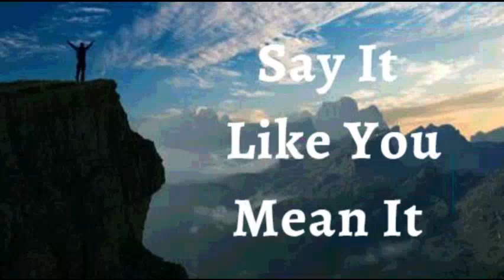24th February 2024 Say it Like you Mean it (Audio in Hindi)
मैं घोषणा करता हूं कि मैं केवल अपने, अपने परिवार और अपने भविष्य पर विश्वास और जीत के सकारात्मक शब्द बोलता हूं।
मैं अपनी परिस्थिति का वर्णन करने के लिए अपने शब्दों का उपयोग नहीं करता, बल्कि मैं अपनी परिस्थिति को बदलने के लिए अपने शब्दों का उपयोग करता हूं।
मैं अपने पक्ष में, अच्छे ब्रेक, चंगाई, और बहाली का आह्वान करता हूं। मैं ईश्वर  से यह बात नहीं करता कि मेरी समस्याएं कितनी बड़ी हैं, इसके बजाय मैं अपनी समस्याओं से  बात करता हूं कि मेरा  ईश्वर कितना बड़ा है।
यह मेरी घोषणा है।

मसीह मेरे जीवन की महिमा है; इसलिए, बीमारी और मृत्यु मेरा हिस्सा नहीं हो सकता। कोई भी मुझ पर आक्रमण नहीं कर सकता या मेरे विरुद्ध नहीं आ सकता, क्योंकि मैं स्वर्गीय स्वर्गदूतों की सेना से घिरा हुआ हूँ। मेरा स्वास्थ्य, वित्त और परिवार ईश्वर की आत्मा की सुरक्षा में सुरक्षित हैं आमेन।

मैं मजबूत हूँ (एफेसियों 1:6)
 मैं स्वस्थ हूं (1 पेत्रुस 2:24)
मैं धन्य हूँ (इफेसियों  1:3)
मैं धनी हूं (2 कोरिंथियो 8:9)
मैं शक्तिशाली हूँ (इसायाह 40:29)
मैं अभिषिक्त हूँ (1योहन 2:20)
मैं स्वंतंत्र हूं (योहन 8:36)
मैं ईश्वर का प्रिय हूँ (मार्कुस 1:11)
मैं एक अनमोल बीज हूँ (लूकस 8:15)
और बुढ़ापे में भी मैं ताजा और फलता-फूलता रहूंगा (स्त्रोत्र 92:14)

✝️🙎🏻‍♂️ ♂️ मेरा पुरुष प्रजनन तंत्र पर्याप्त मात्रा में और अच्छी गतिशीलता वाले शुक्राणुओं का उत्पादन और जमा कर रहा है
✝️🙍🏻‍♀️ ♀️ मेरा महिला प्रजनन तंत्र समय पर अंडे की कोशिकाओं का उत्पादन कर रहा है, जन्म तक भ्रूण की रक्षा और पोषण कर रहा है

शालोम